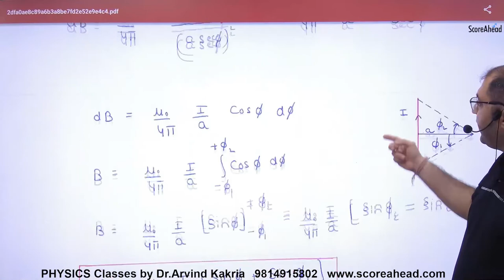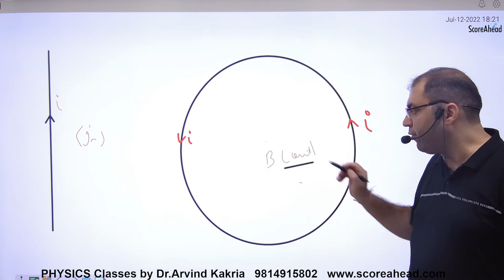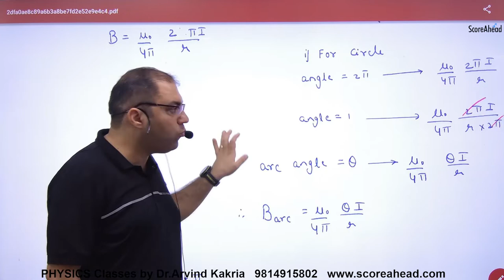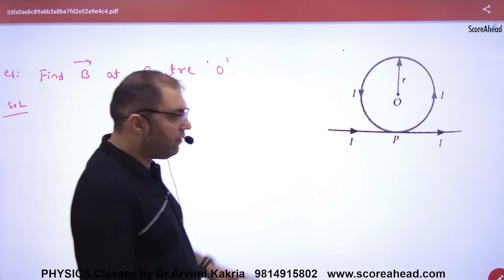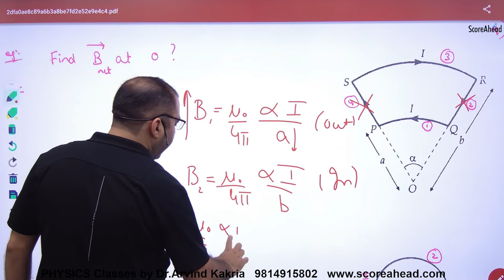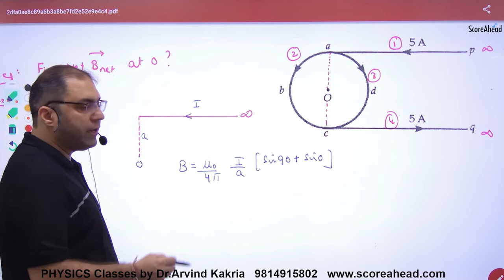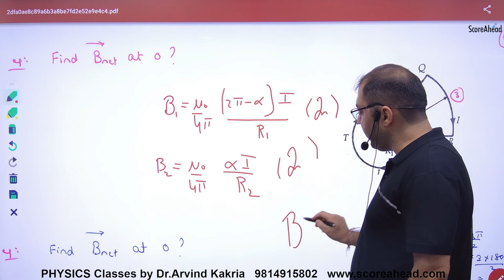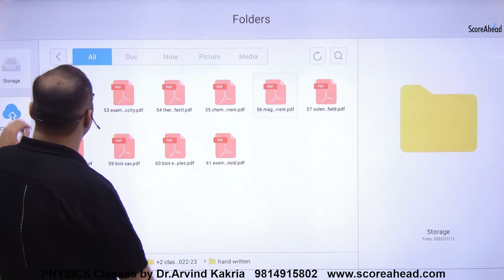41Numericals on Magnetic field due to straight wire and current carrying circular loop